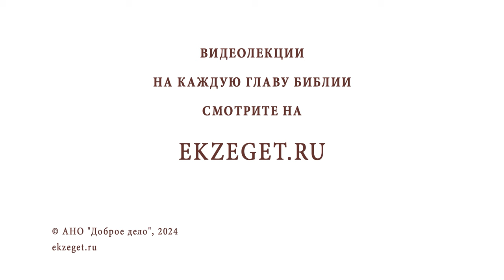Может ли сварливый муж быть спасением для жены ? Протоиерей Виктор Горбач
Команда Экзегет.

В сегодняшнем видео на библейском портале Экзегет, протоиерей Виктор Горбач отвечает на вопрос: "Может ли сварливый муж быть спасением для жены?"

🔸  Сохранить отношения с мужем
🔸  Терпение. Видеть хорошие качества мужа